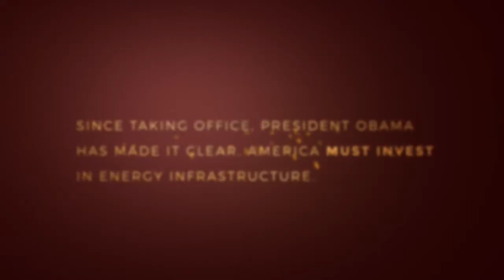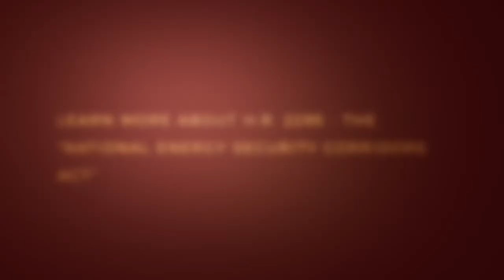President Obama: Natural Gas Pipelines are an American Issue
President Obama has made repeated calls for American energy independence, stating "Making sure we've got world-class infrastructure, that shouldn’t be a partisan issue.  That’s an American issue.  It's not a Republican or a Democratic issue." Learn more about building out America's energy infrastructure by clicking here: